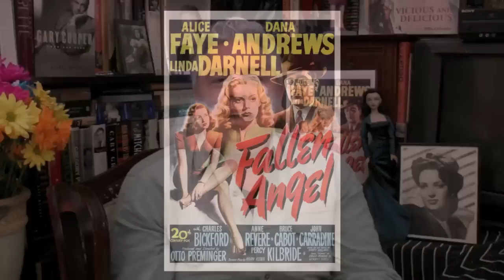CLASSIC MOVIE REVIEW: Film Noir FALLEN ANGEL - STEVE HAYES: Tired Old Queen at the Movies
Look below for movie lover gifts!

CLASSIC MOVIE  REVIEW:  Dana Andrews, Alice Faye and Linda Darnell collide with tragic consequences in Otto Preminger's moody Film Noir classic FALLEN ANGEL (1945). It's the tale of what happens when a drifter (Andrews) blows into a small California town and sets into motion a series of desperate, seedy and violent incidents, revolving around the obsession of several men with a beautiful and provocative waitress (Darnell). Filmed on the heels of  "Laura" and using many of the same technical people, it also stars Charles Bickford, Anne Revere and Percy Kilbride, and is film noir excitement at it's very best.

Dana Andrews - Linda Darnell - "Fallen Angel" - Movie Still Magnet

POSTERS
• "Fallen Angel" Decor Movie 16"x20" POSTER
• "Fallen Angel"Movie Poster (27 x 40 Inches - 69cm x 102cm) (1945)
• "Fallen Angel"l Movie Poster or Canvas
• Posterazzi Poster Print Collection LARGE Color "Fallen Angel" Still (20 x 16)
• Posterazzi Poster Print Collection "Fallen Angel" Still (16 x 20)
• "Fallen Angel"Color Photo Print Lobby Card, 20 x 16

"Into the Dark: The Hidden World of Film Noir, 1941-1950" (TCM Books)

Film Noir 10-Movie Spotlight [DVD] Collection (Double Indemnity / Touch of Evil / This Gun for Hire / The Glass Key / Phantom Lady / The Blue Dahlia / Black Angel / The Killers / The Big Clock / Criss Cross)

Film Noir DVD Collection